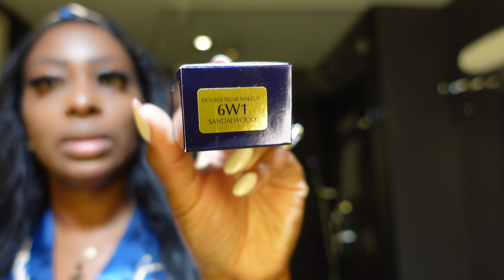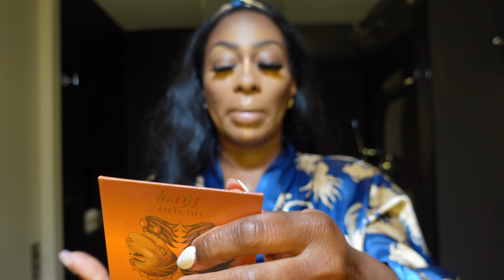Sephora Sale | foundation dark skin makeup | SEPHORA HAUL FOR BROWN SKIN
SEPHORA HAUL + TOP SETTING POWDERS!

PAJAMAS  SET:

SEAMLESS CLIP INS:

LOOSE POWDERS LIST:

One size fits all pink powder
BLACK OPAL
URBAN DECAY VELVATIZER
JCAT LOOSE SETTING POWDER

PRESSED POWDERS LIST:

MAC - STUDIO FIX AND MINERALIZED SKIN FINISH
CHARLOTTE TILBURY
NARS LAGUNA
FIT ME PORELESS SETTING POWDER - MAYBELLINE

SETTING SPRAYS:
MAC FIX +
MARIO BADISCO FACIAL SPRAYS
MORPHE SETTING SPRAY
ONE SIZE SETTING SPRAY
Charlotte Tillbury

ARABIAN PERFUMES:

attafa Perfumes Yara

MAISON ALHAMBRA KISMET ANGEL, 18...

Lattafa Ameer Al Oudh Intense Oud EDP Spray Men 3.4 oz

Lattafa Opulent Musk for Women...

Lattafa Perfumes Khamrah for Unisex Eau de Parfum Spray, 3.4 Ounce

CAMERA | EQUIPMENT
Camera: Sony ZV-1 Camera 2023 for Content Creators and Vloggers with Vlogger Accessory Kit

Light: YONGNUO YN300 III LED Video Light

Tripods: Amazon Basics Aluminum Light...

HAIR: CLIP INS

LINK:

BOTTEGA DUPE EARRINGS:
Trendy Big Thick Lightweight Waterdrop with 18K Gold Plated,

💋Teshiamonique

️️Teshiamonique_glam

Yeezy, foam runners, Yeezy cloud white, Yeezy 450, lvl, Louis Vuitton, christian Dior book tote, Louis Vuitton speedy 40, Cannes bag, chanel jumbo, YSL card holder